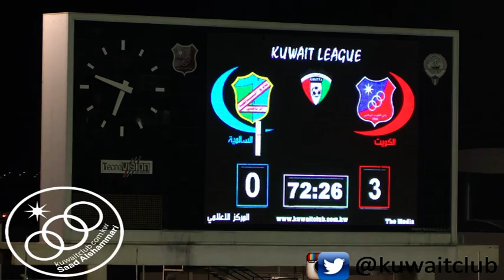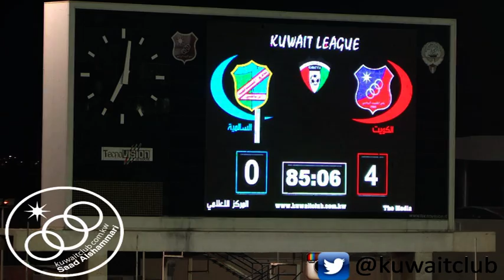ملخص مباراة الكويت 5 × 0 السالمية ـ الدوري الرديف لكرة القدم ـ القسم الثاني ـ 2014 ـ 2015